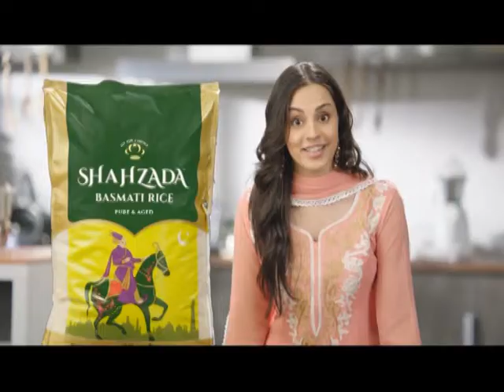TVC SHOWREEL (RELEASED TVC'S)